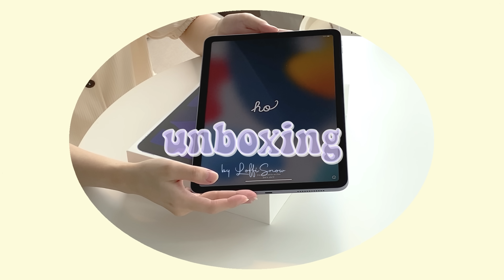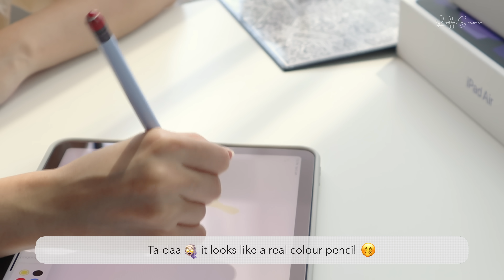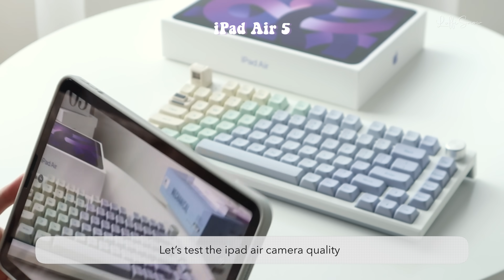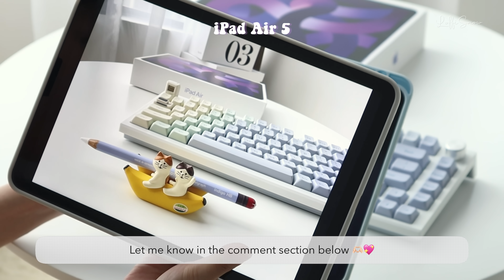ipad air 5 purple unboxing  with accessories 📦 ASMR | loffi snow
ipad air 5 purple 10.9” 2022 unboxing with accessories | aesthetic | asmr